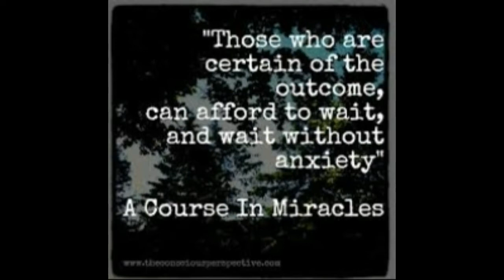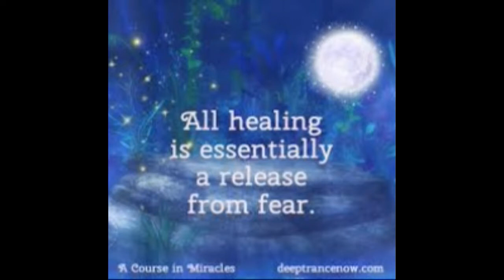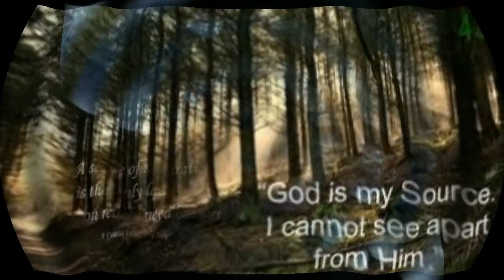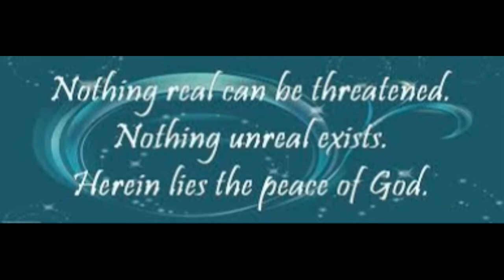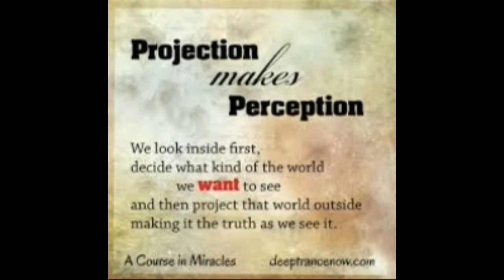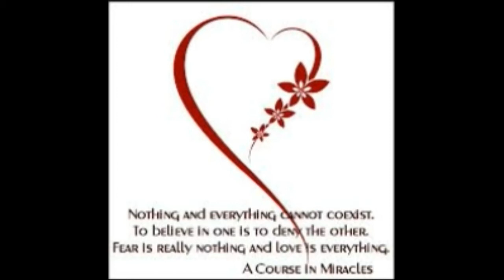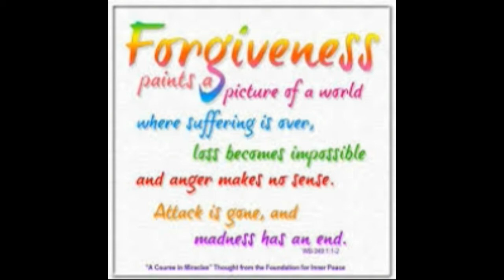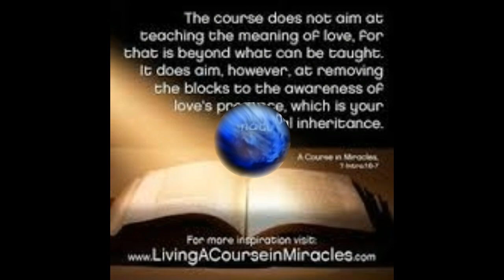A Course in Miracles Chapter 15 Section 11 Christmas as the End of Sacrifice